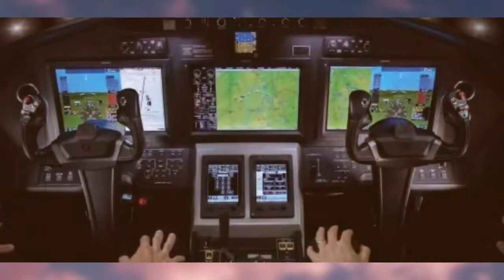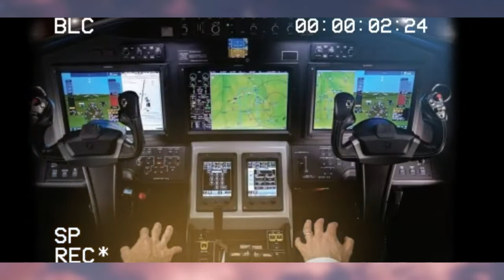pesawat jet pribadi juragan 99 di soroti netizen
pesawat jet pribadi juragan 99 disoroti netizen. pesawat jet pribadi milik juragan 99 lagi ramai di perbincangkan oleh warga net. pesawat jet pribadi yang harganya mencapai 270 miliar terus disoroti oleh warga net.

juragan 99, crazy Rich malang, jet pribadi, netizen, warga net, orang kaya, Gilang, ms glow, Sandy, pencucian uang, pansos,